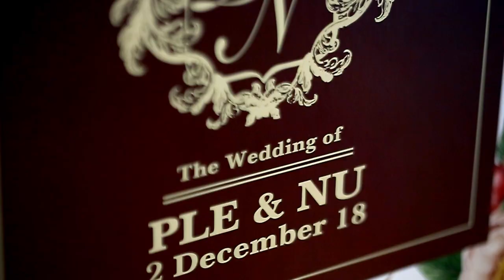PLE & NU WeddingDay Cinematography [ Photoidea ]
PHOTOIDEA STUDIO